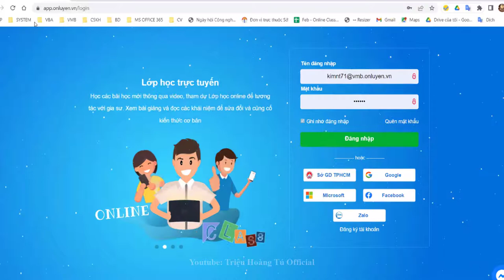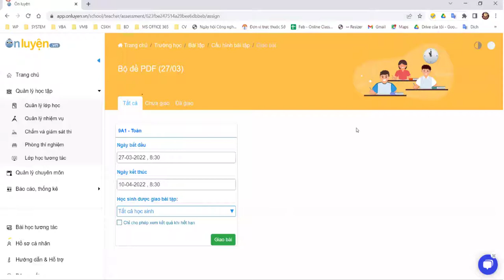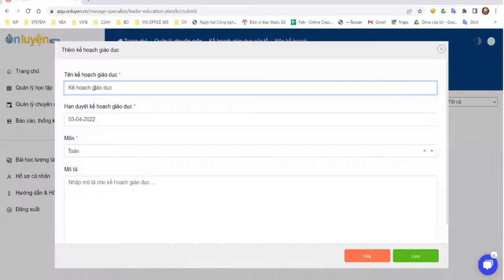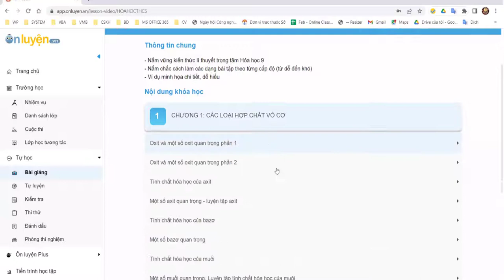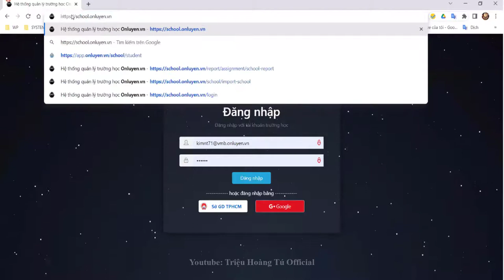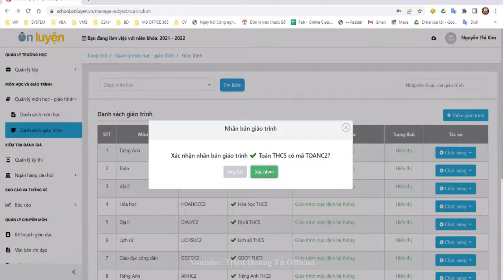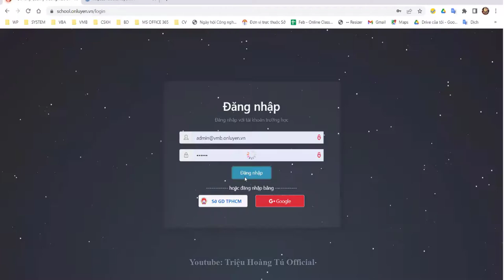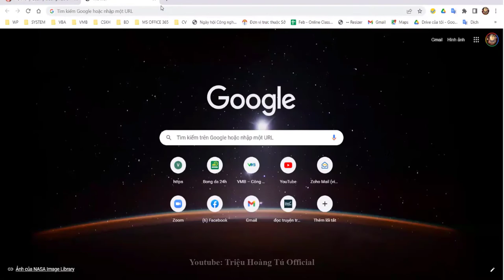HƯỚNG DẪN SỬ DỤNG PHẦN MỀM ONLUYEN.VN| THPT Vị Thanh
✅ Chuyên gia: Đỗ Quốc Việt-đại diện công ty cổ phần đầu tư phát triển sách và học liệu điện tử Việt Nam trình bày cách sử dụng cho tỉnh Hậu Giang [ngày 27/3/2022]